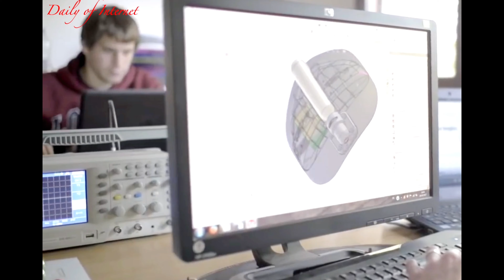protect your life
protect you safe driving